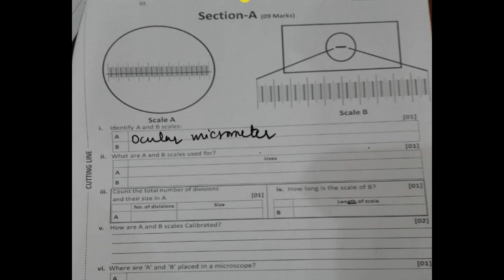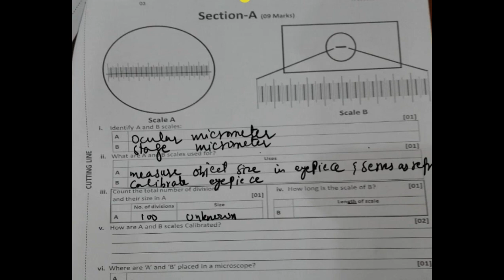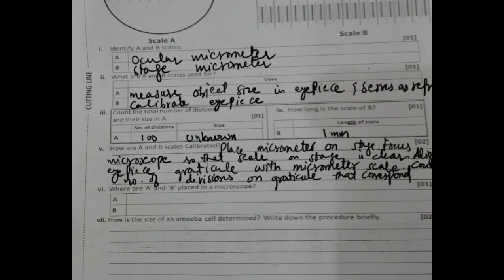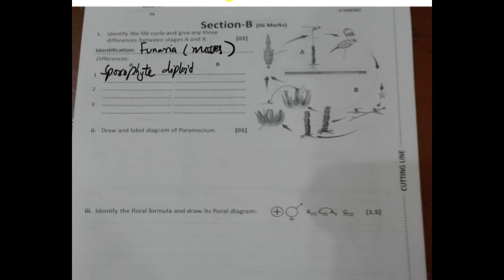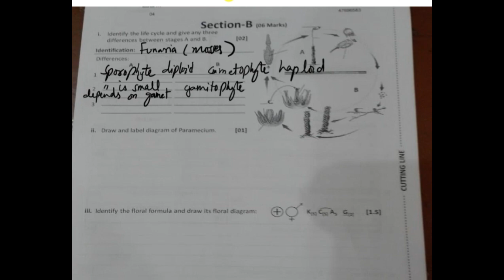Biology HSSC I PBA FBISE SOLVED| First annual exam 2024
Biology HSSC I PBA FBISE SOLVED| First annual exam
Chemistry PBA worksheets

BIOLOGY PBA HSSC I solved | FBISE 2024 Exam  | Practical | XI in urdu | PBA | Physics XI in urdu | Practical based assessment | first year Physics